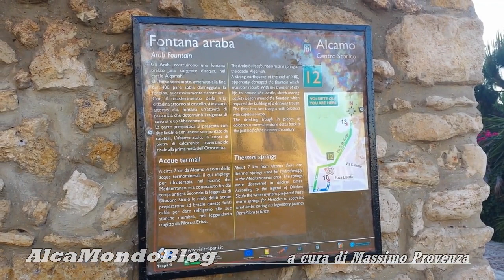Alcamo, restaurata la Fontana araba in via Discesa Santuario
ALCAMO. Lunedì 11 maggio 2015. Servizio a cura di Massimo Provenza - Sono giunti a compimento i lavori di restauro della Fontana Araba in via Discesa Santuario. La riqualificazione e la valorizzazione del sito dell’antica e monumentale Fontana Araba sono state rese possibili grazie a fondi del Gal "Golfo di Castellammare", per la riqualificazione di siti culturali del paesaggio agrario del territorio alcamese, quali il sito della Cuba delle Rose e le Edicole Sacre poste lungo i percorsi che, anticamente, i contadini percorrevano lungo il tragitto casa/lavoro.